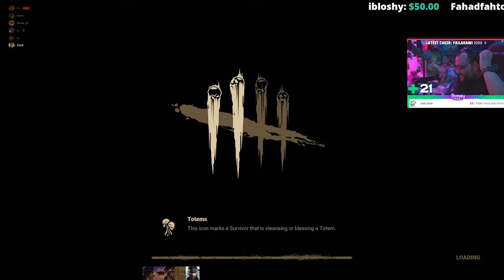Dead By Daylight with friends #10 دبد مع الأصدقاء